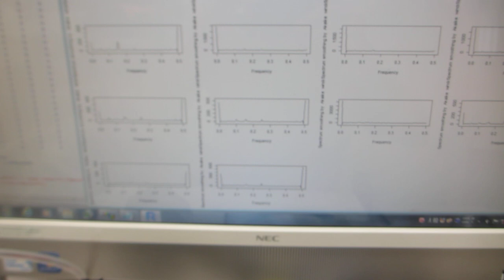超音波プローブの製造技術（ダイナミック特性を評価する技術）